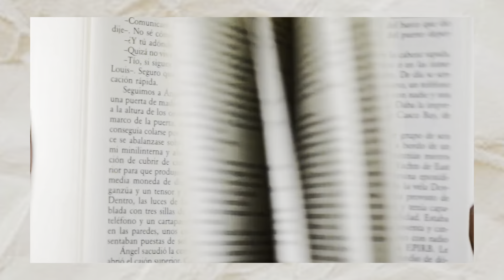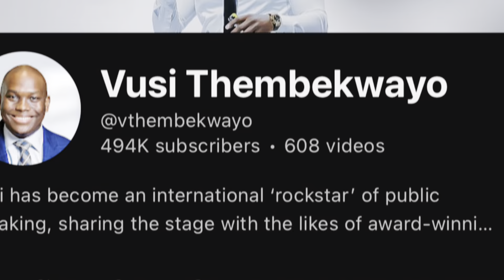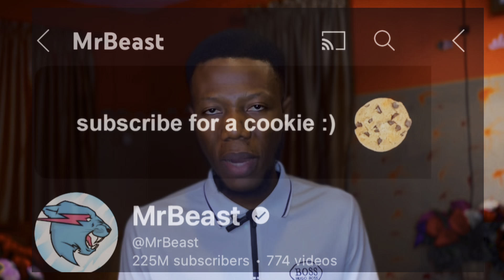The Best Investment I Made In 2023 || Reinvesting In 2024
From honing valuable skills to cultivating a growth mindset, we delve into the myriad ways self-investment pays lifelong dividends.

Join us on this insightful journey towards financial empowerment and learn how strategic self-investment can shape a brighter, wealthier future.

Don’t miss out on the wisdom that could change your life! 💡💰

Intro: 00:00
Rich, Poor, Mid: 00:18
Skill Stack: 02:29
Youtube Recommendation: 03:21
Book Recommendations: 05:05